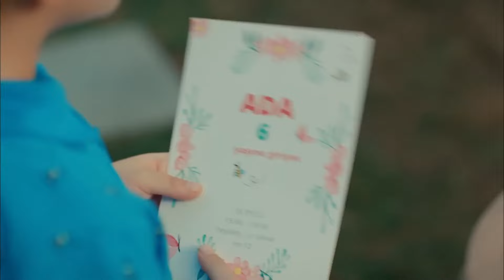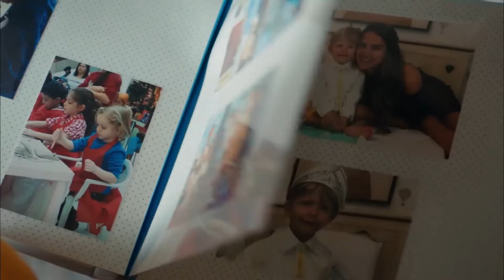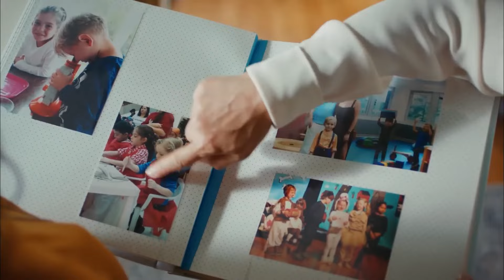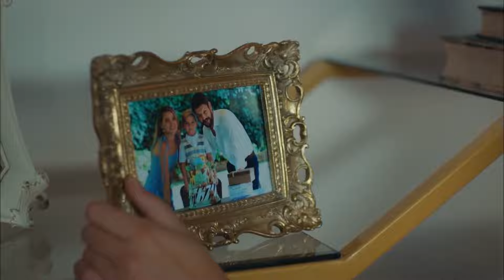Sen Gidersen Beni Kim Koruyacak? - Çocuk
Efe, Akça'nın gitmesini istemedi. "BENİ BU EVDE BIRAKMA"

Oyuncu Kadrosu:
Nazan Kesal
İsmail Hacıoğlu
Serhat Teoman
Merve Çağıran
Ceyda Ateş Toplusoy
Kenan Acar
Nimet İyigün

Yapım: 1441 Productions
Yönetmen: Serkan Birinci
Senarist: Nazlı Sunlu Kaçan - Hilal Yıldız